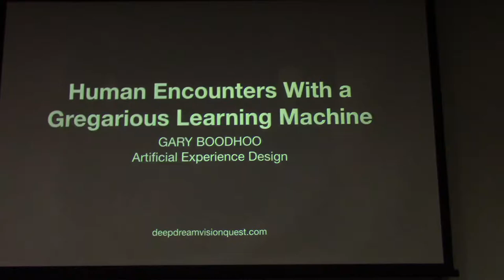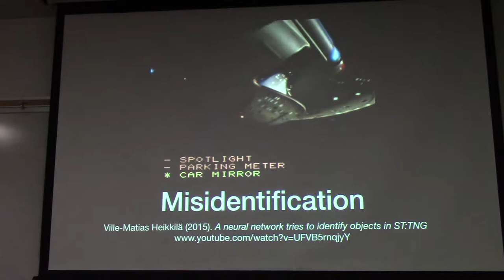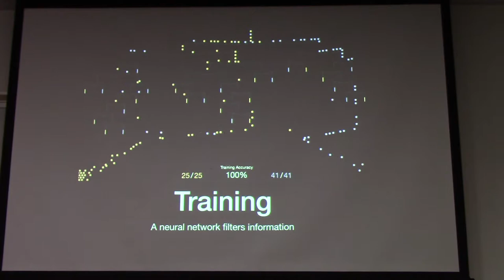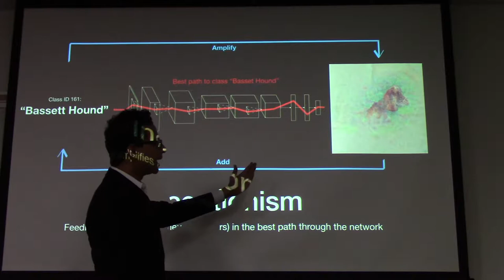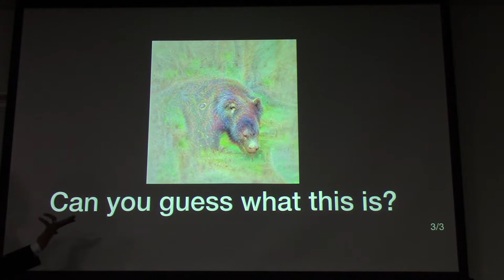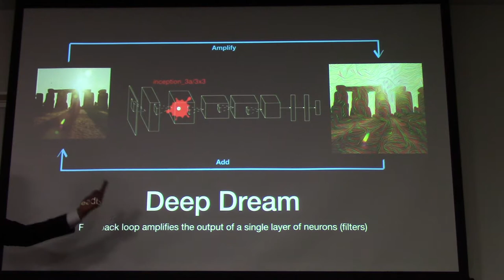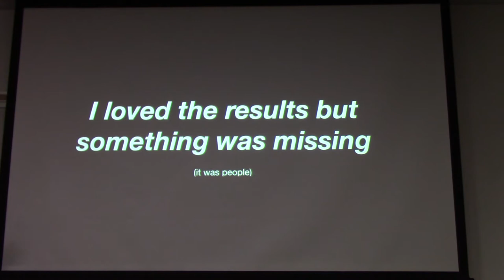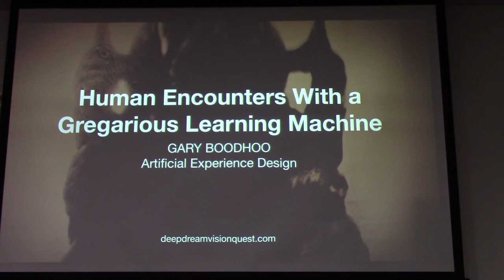Gary Boodhoo at a Berkeley LASER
Gary Boodhoo (Videogame designer) on "Human Encounters With a Gregarious Learning Machine" at a Berkeley LASER